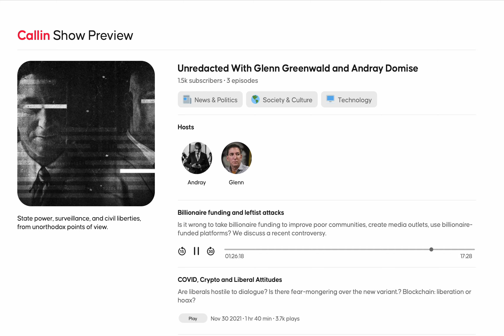Audio - Andray Domise / Glenn Greenwald on Jack Dorsey's Donation To Recreation Facility in Brazil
Audio only. Sorry for the bit where it went dark, my computer went to sleep.

I clipped this segment for future reference. In advance of this discussion I had tweeted Greenwald numerous links about social impact investing in Brazil, including ReadyNation's activities, as well as information about human capital finance for out of school time learning and health data analytics - no response. None of the information I shared came up in their discussion here - audio only. Neither he nor David acknowledged any of my tweets. I asked them their position on social impact investing again today - good idea or immoral - still no response. Silicon Valley Community Foundation where Jack Dorsey maintains a donor advised fund is a major catalyst advancing early childhood impact investing globally. Brazil is also rolling out digital ID and scaling crypto adoption.